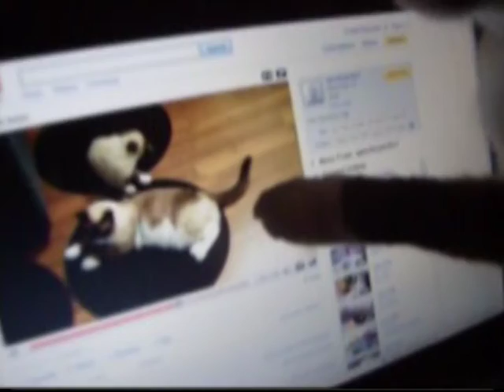Tom Petty & The Heartbreakers I Won't Back Down HD